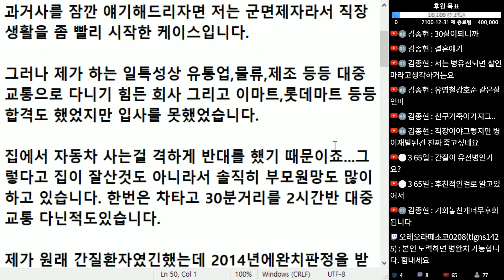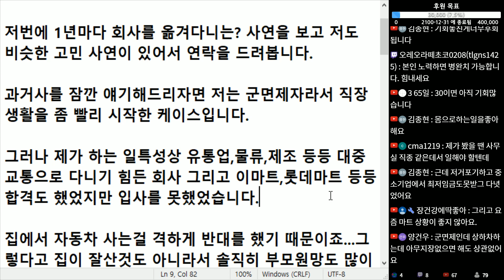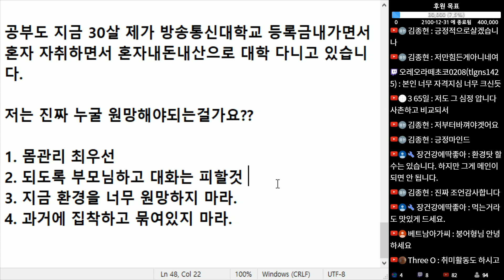(※시청자사연) 30살이 되도록 자리 잡지 못한 제 자신이 원망스럽고 후회됩니다